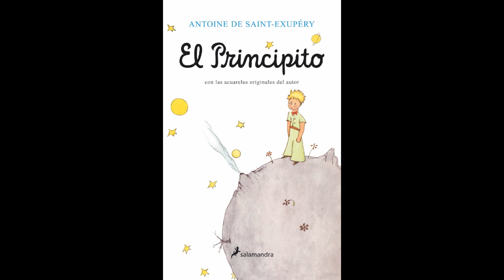El Principito (parte 1 de 3 Audio Libro El Principito)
El principito, Audiolibro, El principito audiolibro, voz human, audiolibro voz human, círculo de lectura